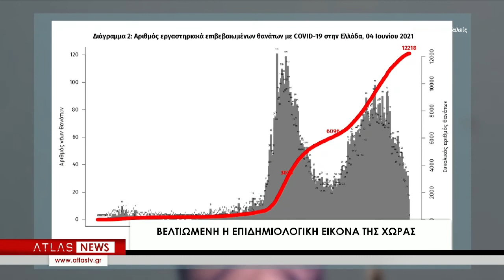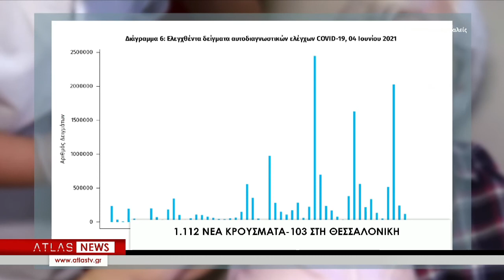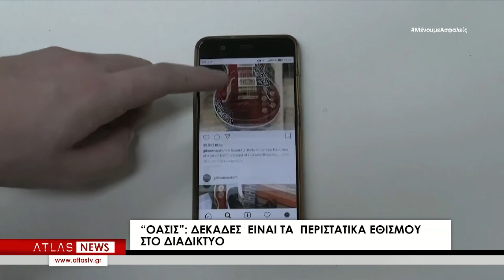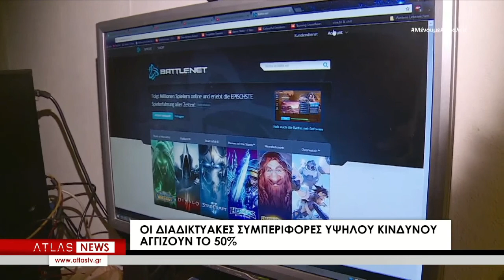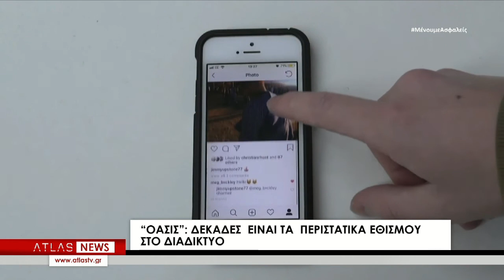ΚΕΝΤΡΙΚΟ ΔΕΛΤΙΟ ΕΙΔΗΣΕΩΝ 04-06-2021